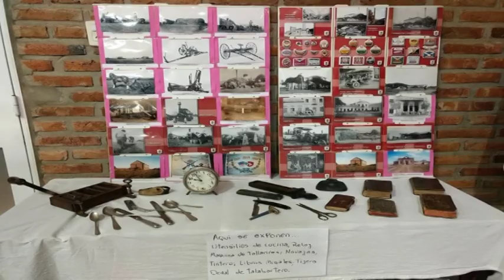ARQ. SANTIAGO WALKER – PTE. COMUNAL – ACTUACIÓN CORO HARMONIE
PRESENTACIÓN DEL LIBRO “LAS VOCES DEL PASADO NO MUEREN”